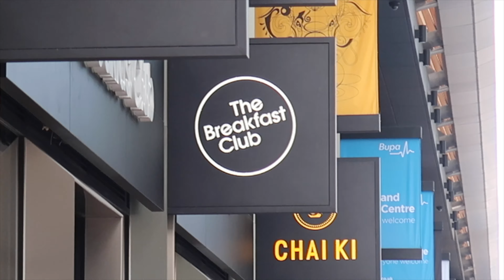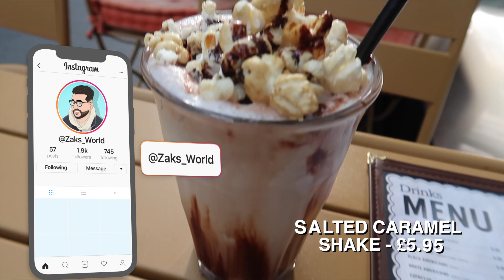LET'S MUNCH S2 EP7 - THE BREAKFAST CLUB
EPISODE 7 IS HERE LADIES AND GENTS!!! And the first episode after Ramadan too!!

Decided to visit The Breakfast Club (not a sponsored video unfortunately). I tried some AMAZING PANCAKES in this episode and I even had a milkshake that was topped off with some popcorn !!!

Another quick short vlog - but nonetheless i hope you guys enjoy! 😊

[FREE] Central Cee x Melodic Drill Type Beat 2022 - "THERAPY" | UK Drill Instrumental | Sample Drill Type Beat | Prod. Heatmaky x Little Vi x Dave